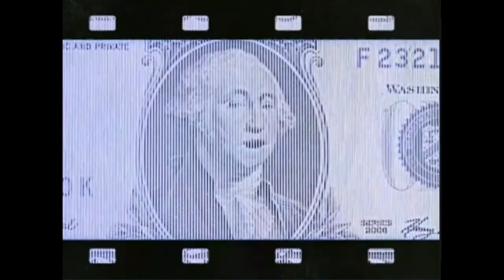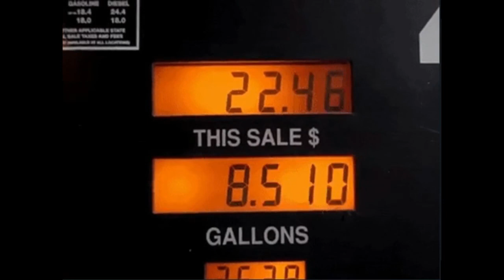Ka$$é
petite chanson totalement improvisée live à l'enregistrement et mis en montage tout aussi rapidement, parce que le temps, c'est de l'argent. Enjoy or not!